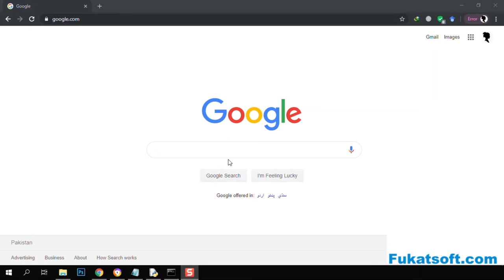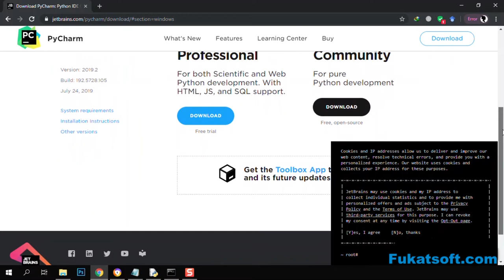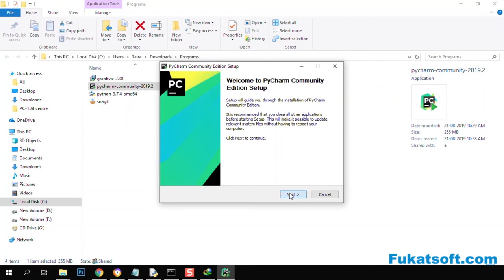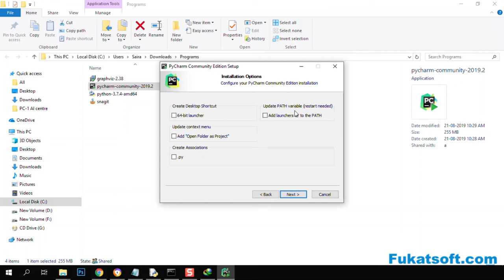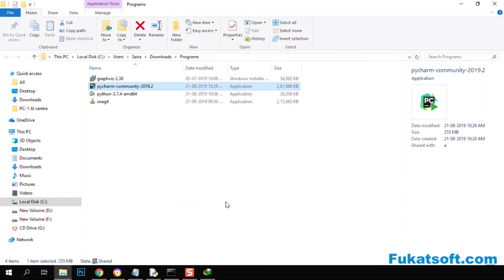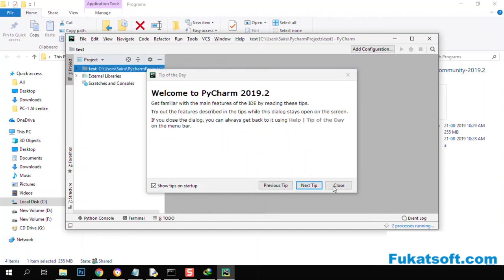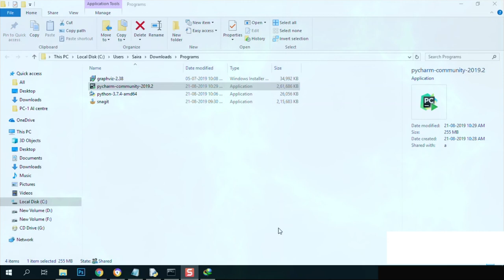Pycharm installation in windows (08) || Python For Beginners || Urdu || Hindi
Welcome to Python tutorials for beginners, in this video you can learn how to Pycharm installation in windows ?
Python tutorials for students and beginners by Umar Draz